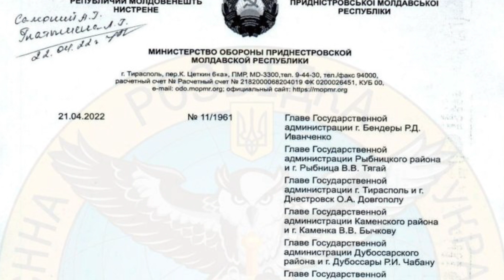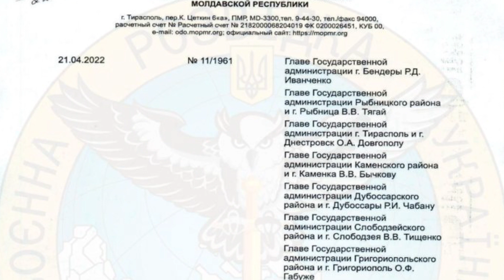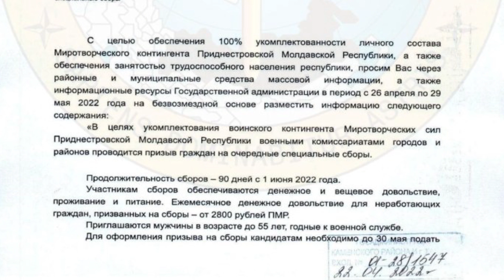Всеобщая мобилизация в Приднестровье под видом трудоустройства • Что стоит за терактами в Молдове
В регионе ограничили возможность запускать беспилотные летальные аппараты, а также инспектируют состояние местных бомбоубежищ.
что происходит в непризнанной "ПМР" и что говорят Украина, Молдова и Россия.
Россия готовит Приднестровье к войне. Разведка узнала важный документ.
Попытка россиян наступать со стороны Приднестровья - досадное самоубийство. Но есть второй сценарий - Евгений Дикий.
"Чтобы не одна россия была по локоть в крови": эксперт назвал три цели обострения в Приднестровье.